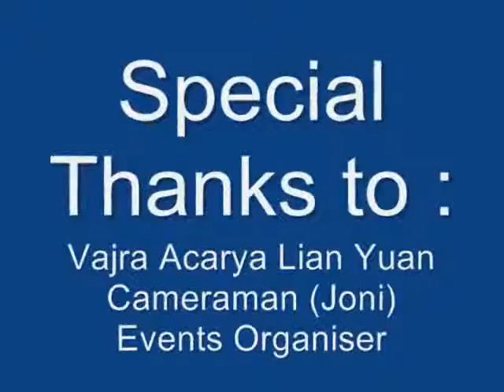Upacara Api Homa Pemberkahan Bhaisajyaguru Buddha 5 November 2010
5 November 2010
dipimpin olehVajra Acarya Lian Yuan